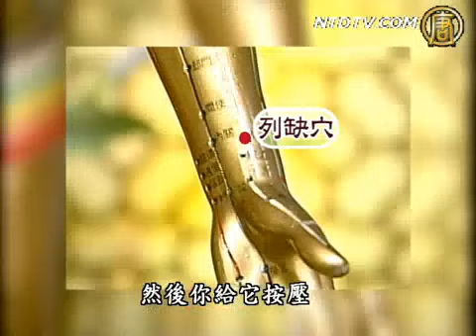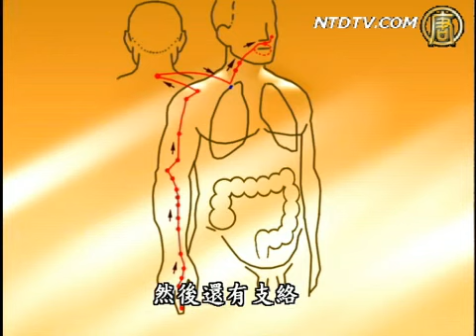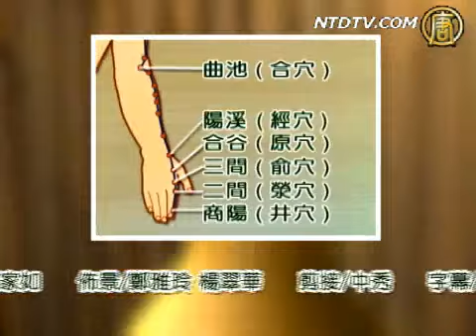談古論今話中醫(6)：大腸經【健康養生中醫保健_大腸經】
【新唐人2010年4月23日訊】談古論今話中醫(6) 大腸經

因為肺跟大腸是一表一裡，兩個經氣都是屬金，它們的經絡是相通的，肺的病至少可以透過大腸來治，舉個簡單例子：氣喘，氣喘是一種很麻煩的病，但是有時候疏通大腸氣喘就好了。

本頻道由：新唐人亞太電視台 建立
本則影音新聞出處：新唐人亞太電視台 (NTDHealth)